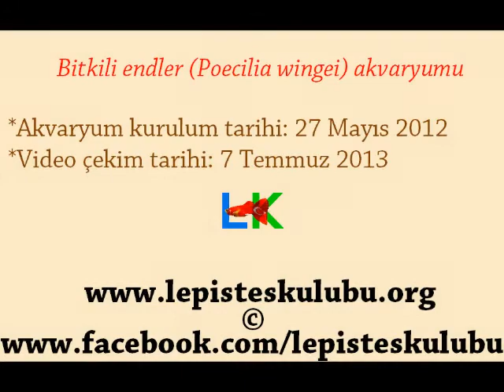Endler Akvaryumum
27 Mayıs 2012 tarihinde kurulan akvaryumumuzun 7 temmuz 2013 tarihindeki görüntüsü...